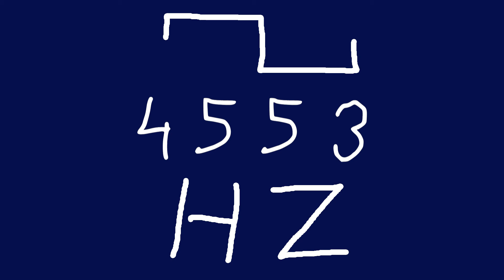4553 hz square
chords
sounds
noise
tone
noises
tones
audio
wave
waves
sin
sine
sinus
sinoid
rect
rectangle
square
non-sinusoidal
type
periodic
amplitude
pulse
pulses
pulsar
sound
sounds
heart
heartbeat
resonancy

drunk af